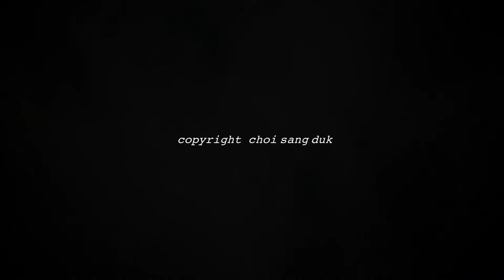별과 구름 타임랩스 촬영